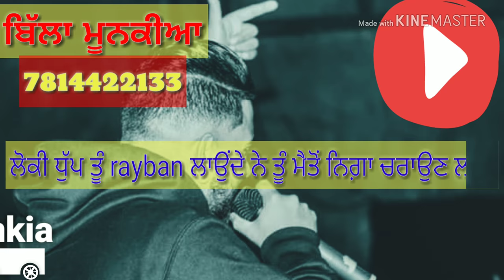Rayban song Preet miss you 🤔🤔🤔🤔